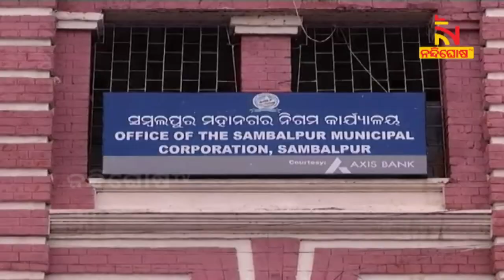People Facing Drinking Water Problem In Sambalpur । NandighoshaTV